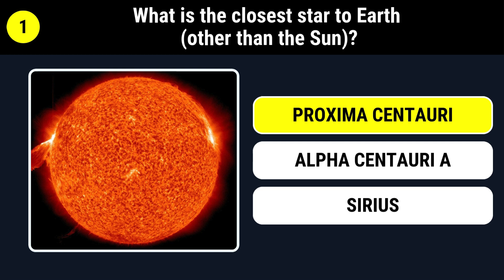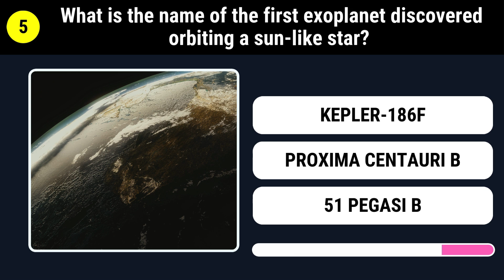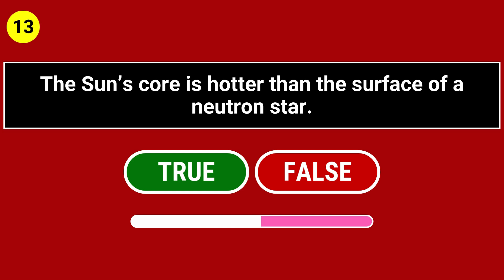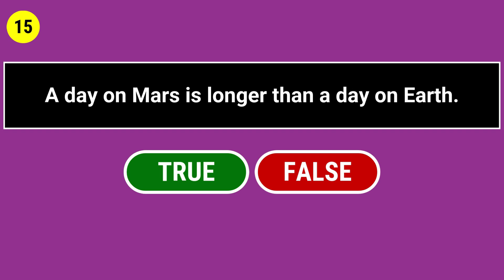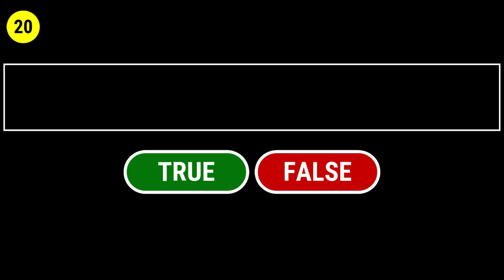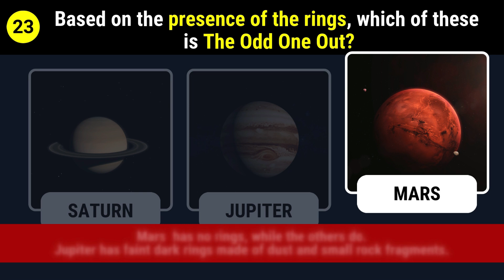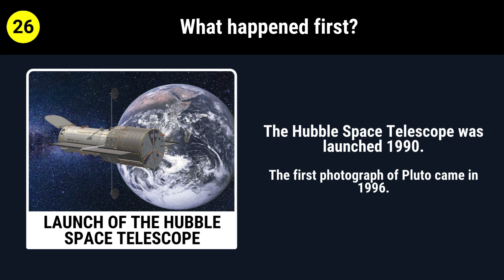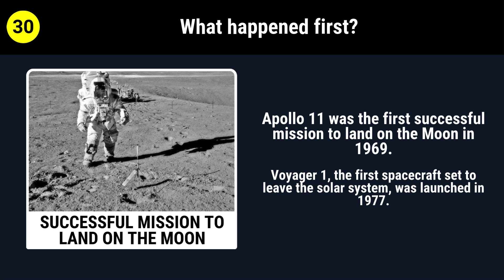Can You Pass All 30 Space Quiz? 30 Space Quiz For...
This space astronomy quiz will test your general knowledge about mystery of space and explore solar system, astronomy, universe and science. Challenge yourself with interesting astronomy quiz and learn new facts space and our universe. Are you ready for this exciting and educational space quiz to understand about our universe?

If you like our content, don't miss a moment of the action!